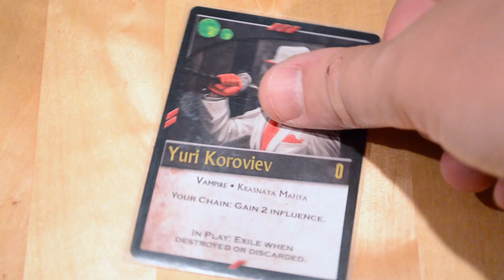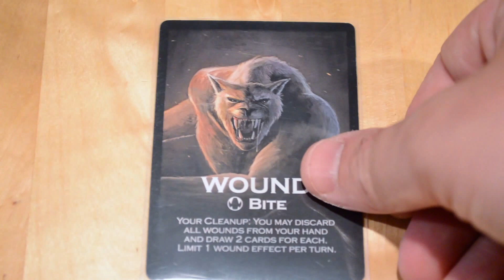Nightfall : Martial Law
Flash preview